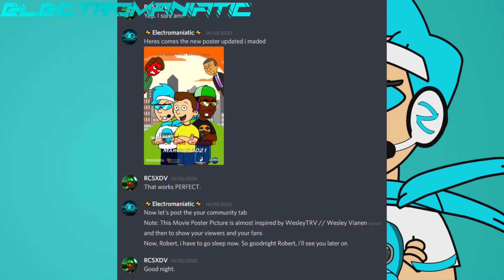Replanning about My and RCSXDV Crossover Movie, The War Against Caillou Gets Grounded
According to my bff and my #1 most favorite users in my opinion, Robert Caldwell Simulator X.D. Videos. So we decides to make our (Electromaniatic and Robert Caldwell Simulator X.D. Videos) crossover movie called "The War Against Caillou Gets Grounded, since i was though of my perfect idea, since January 2nd 2019 as according to Robert Caldwell Simulator X.D. Videos on YouTube Chat, Laterly, We replanning this movie for OUR crossover movie The War Against Caillou Gets Grounded before which its will be probably THIS movie will be released on March 3rd 2021, which its my girlfriend Sarena 18th Birthday, since we making our crossover movie inspired from Super Mario Bros. Z and Super Mario Bros. GT and also Caillou Gets Grounded The Movie 2017 TOO

When after making this movie, Robert Caldwell Simulator X.D. Videos will be done with GoAnimate/Vyond and Grounded Videos as well as he PERNAMENTLY leaves GoAnimate and the community very well after that, based on his comment on Discord.

Plus, i was just thinking about that i making my and Robert crossover movie trailer for The War Against Caillou Gets Grounded. Hopefully Robert should get a new computer later or delay sometimes (According to Robert Caldwell Simulator X.D. Videos)

My and Robert Crossover movie will be rated PG includes 4K Ultra HD 60 FPS Remastered as well

Drop a like for more my GoAnimate/Vyond videos!

NOTE:
I'm not copying/impersonate/or ripoff Everyone!

CREDIT:
Everyone In GoAnimate/Vyond

My Discord Server (inspired by ChromaticTM (credits to ChromaticTM) in Discord)